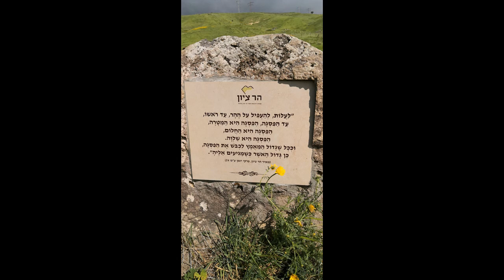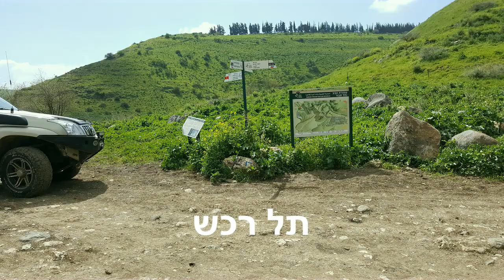ידידים טיול ג'יפים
סיכום טיול ג'יפים נחמד של כמה חברה (6 ג'יפים) מידידים, מזג האוויר האיר פנים, הנוף נפלא, החברה מעולה, וכולנו נהנינו. אז בשביל שיהיה חשק לעוד טיול, הנה סיכום קצר של הטיול.